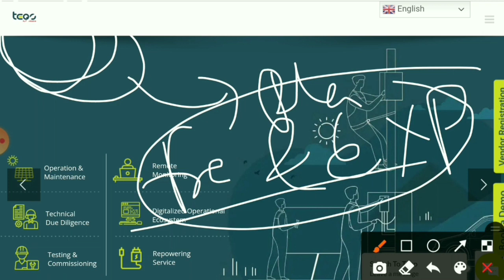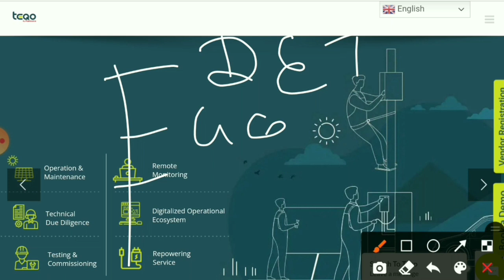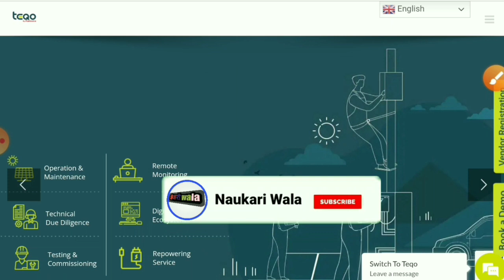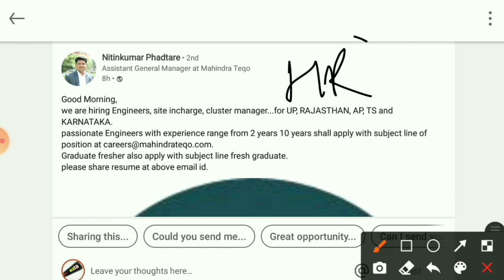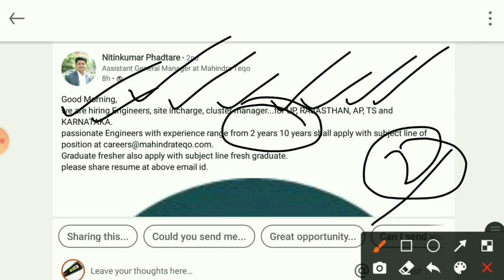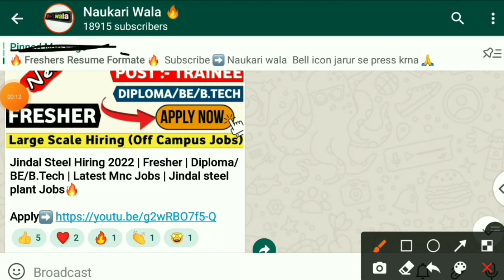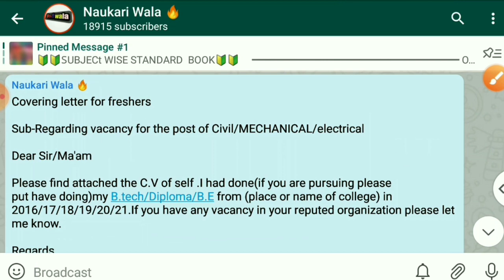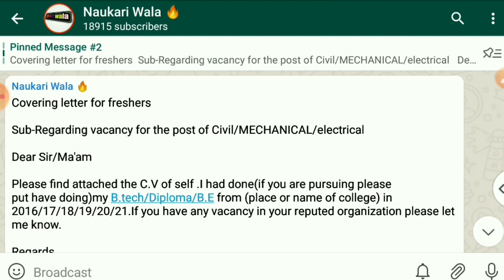Mahindra Group Recruitment 2022 | Job Vacancy 2022 | latest Mnc Jobs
engineers jobs
Mining Jobs,
10 based jobs
12pass jobs,
BPO jobs
Gaming Jobs,
Calling Jobs
freelancing jobs,
Backend jobs
NHAI Jobs,
Metro Jobs,
adani jobs,
IIT Jobs,
Ministry Jobs,
NPCC jobs,
Refinery Jobs,
ISRO jobs,
Railway jobs,
Adani jobs,

civil engineering
Mahindra Group jobs 2022
off campus drive for 2022 batch
mechanical jobs
mechanical engineering jobs
Naukari wala
off campus drive for 2021 batch
recruitment 2022
Mahindra tcqo jobs 2022
Mahindra tcqo vacancy 2022
Mahindra tcqo 2022